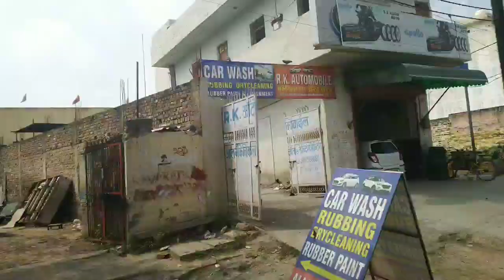After Six Month I Traveled In DTC Bus (Lockdown) | Khanjhawala To Bawana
After six Month I treveled in DTC Bus | DTC bus | Khanjhawala to bawana
after lockdown i travelled in delhi government bus